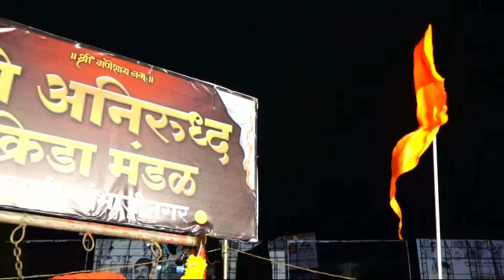|Aniruddha|धुरंधर ढोल - ताशा स्पर्धा २०१९|संभाजीनगर|DHURANDHAR|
|धुरंधर ढोल - ताशा स्पर्धा २०१९|संभाजीनगर|DHURANDHAR|

धुरंधर ढोल स्पर्धा..

गणेशोत्सवानिमित्त धुरंधर अविस्मरणीय ढोल-ताशा स्पर्धेचे रविवारी दुपारी औरंगपुरा येथील जिल्हा परिषद मैदानावर आयोजन करण्यात आले. ऋषीकेश प्रदीप जैस्वाल आणि मित्र मंडळाने या स्पर्धेचे आयोजन केले. स्पर्धेत शहर तसेच सिल्लोड येथील २२ पथकांची सहभाग नोंदवत जल्लोषात सादरीकरण केले.

पावसामुळे स्पर्धेला दुपारी उशिरा सुरुवात करण्यात आली.

बातमी सौजन्य : म.टा. (औरंगाबाद आवृत्ति ) दि. 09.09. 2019

आमचा पत्ता...

*Response Timings :
09:00 am to 09:00 pm (Mon- Friday)
10:00 am to 03:00 pm (Only Saturday except Sunday)